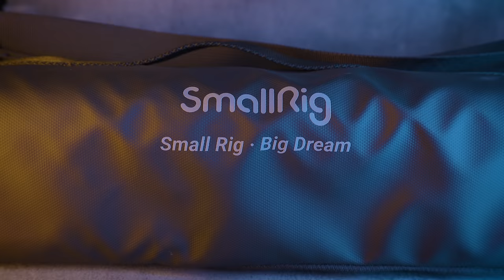COME USARE il TEMPO in FOTOGRAFIA | Treppiede SmallRiG per fare foto difficili con esposizione lunga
FreeRover Carbon Fiber Photo Tripod Kit AP-100 4353

Se non riesci non è colpa tua, forse ti manca lo strumento giusto! Come fare effetto seta e star trail per esempio?

Entra nel magico mondo della fotografia notturna e delle esposizioni lunghe con il mio ultimo video! Nel corso di questa avventura, scoprirai come diventare il padrone del tempo, sfruttando al massimo ogni momento per catturare foto uniche e suggestive. Nel dettaglio, esploreremo il treppiede SmallRiG, un compagno affidabile per affrontare scatti impegnativi e ottenere risultati straordinari.

La recensione approfondita del treppiede SmallRiG ti darà una visione chiara di come questo accessorio possa trasformare la tua esperienza fotografica, rendendolo uno strumento indispensabile per i tuoi scatti più ambiziosi. Attraverso esempi pratici, imparerai a usare il tempo a tuo vantaggio, ottenendo effetti di lunga esposizione mozzafiato, come l'affascinante effetto seta nelle acque in movimento o le suggestive foto notturne.

Esploriamo insieme anche le sfide e le soluzioni per affrontare le situazioni più difficili, fornendoti consigli pratici su come migliorare le tue abilità fotografiche. Che tu sia un principiante curioso o un fotografo esperto, questo video è il tuo passaporto per un viaggio straordinario nel mondo della fotografia notturna e delle esposizioni lunghe. Non perderti l'opportunità di diventare un vero maestro del tempo fotografico!

L'utilizzo di un treppiede, come il SmallRiG che esploreremo in questo video, offre una serie di vantaggi rivoluzionari sia per chi utilizza una fotocamera mirrorless che per i possessori di iPhone 15 Pro. Per i possessori di fotocamere mirrorless, il treppiede è fondamentale per garantire stabilità durante le esposizioni lunghe, evitando così sfocature indesiderate. Ciò si traduce in immagini nitide e dettagliate, specialmente in condizioni di scarsa illuminazione o quando si catturano dettagli delicati che richiedono una mano ferma.

D'altra parte, per chi utilizza l'iPhone 15 Pro, il treppiede diventa un alleato strategico per sfruttare appieno le capacità della fotocamera avanzata. Consentendo scatti a lunga esposizione, il treppiede consente di catturare dettagli notturni, paesaggi mozzafiato o effetti artistici difficilmente ottenibili a mano libera. Inoltre, con un treppiede robusto e flessibile, potrai sperimentare angolazioni uniche e inusuali, portando la tua creatività fotografica a nuovi livelli.

Unisciti a me in questo viaggio esplorativo, scoprendo come un treppiede possa diventare il tuo migliore compagno di avventure fotografiche, sia che tu stia utilizzando una fotocamera mirrorless di alta gamma o il potente iPhone 15 Pro. Eleva la qualità delle tue foto e sfrutta appieno le potenzialità della tua attrezzatura fotografica. Clicca su "Guarda ora" e immergiti nel mondo dell'esposizione lunga con il supporto affidabile di un treppiede di qualità.

CAPITOLI
0:00 - Come fare foto migliori | Perché certe foto non vengono bene?
2:15 - Come si fanno le foto? Diaframma, Iso e Tempi, la chiave per fare foto migliori
3:00 - A cosa serve veramente un treppiede? Che foto si possono fare?
6:10 - SmallRig Unboxing del treppiede da viaggio, piccolo e leggero
8:01 - Come usare iPhone con il treppiede SmallRig per migliorare le tue foto
9:50 - Panoramica del treppiede per lunghe esposizioni e foto difficili
11:05 - Come si usa il treppiede per fare foto usando tempi lunghi
13:45 - Sgancio rapido e testa a sfera del treppiede SmallRig
15:52 - Regolazione fine dell'altezza per fare foto dal basso
18:23 - Specs del treppiede per fare foto in ogni contesto
19:31 - Per chi è questo strumento fotografico - fa risparmiare tempo